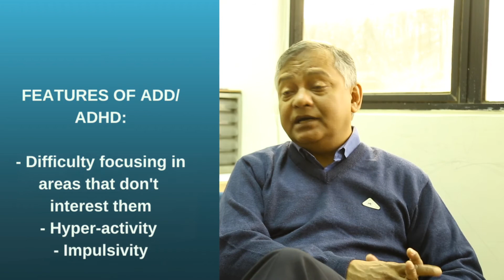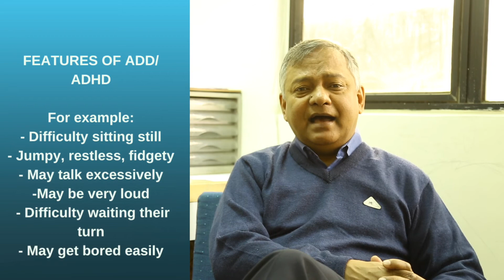Ask the Experts: Dr Amit Sen on ADHD PART ONE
Dr Amit Sen talks on The Health Collective about a common childhood disorder, Attention Deficit Hyperactivity Disorder (ADHD or ADD), with pointers for all parents!